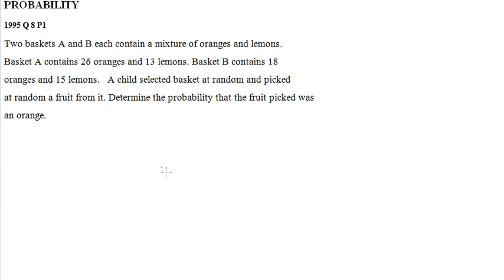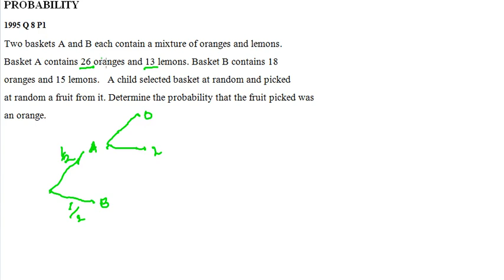1995 KCSE MATHS P1 Q7 ON PROBABILITY